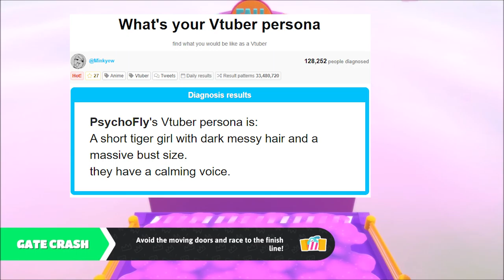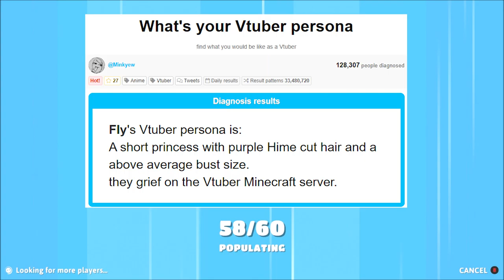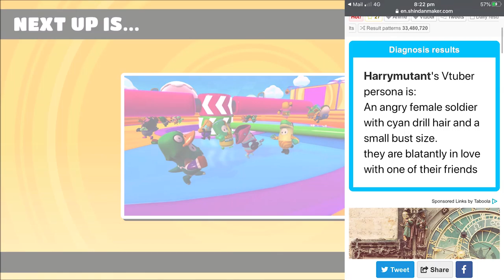Fall Guys Fly's Evil Arc Starts Now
Here Fly goes for a fourth session at the game. Don't Forget about Harry in the background.

I know this is an old version of the game and an old recording but with my life being so busy, I only upload when I can, but I still hope you all enjoy.

P.S. This is Fly Games, Fly is the one who plays under this section and I am only the Editor. So please don't direct your comments towards me unless it's about the editing.

Fly (He no longer has a channel)